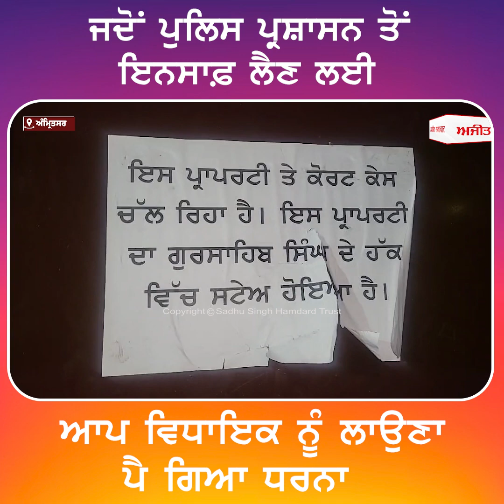ਜਦੋਂ Police ਪ੍ਰਸ਼ਾਸਨ ਤੋਂ ਇਨਸਾਫ਼ ਲੈਣ ਲਈ AAP MLA ਨੂੰ ਲਾਉਣਾ ਪੈ ਗਿਆ ਧਰਨਾ